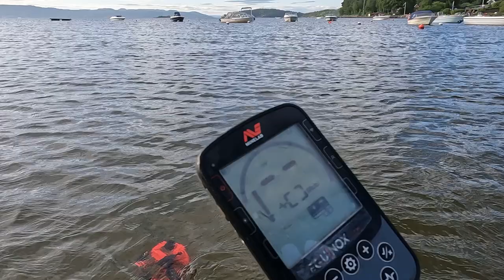coins and rings when metal detecting in the sea. new fimware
I found a nice Viking valknute silver ring today and a lot of older coins in the saltwater with the new awesome firmware on the Minelab Equinox 900. The machine is insane and smacks out every good targets amongs iron and rubbish.. wow wow wow